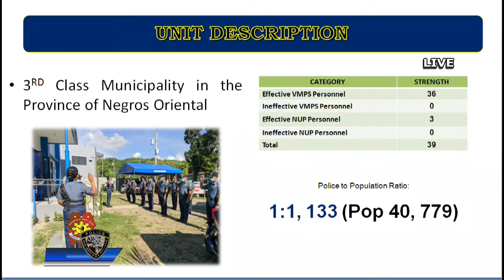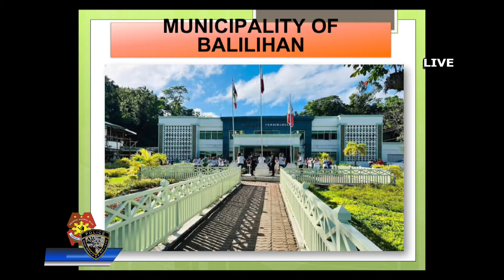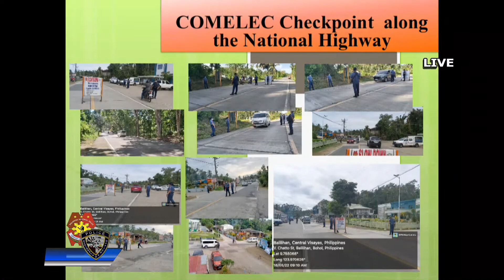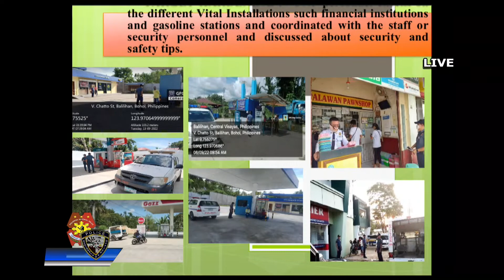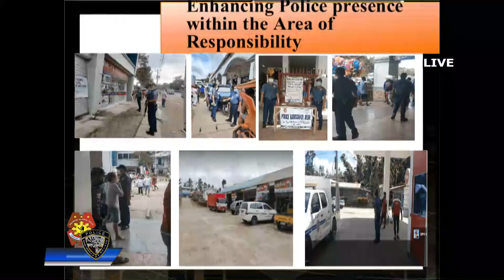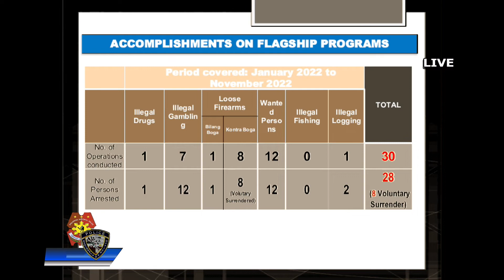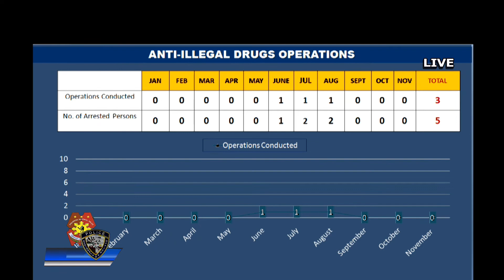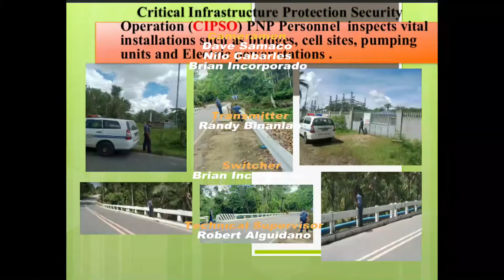PRO 7 - NOVEMBER 16, 2022